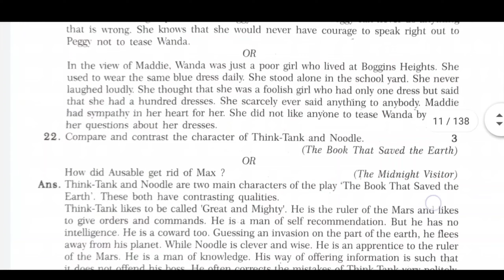10th Class English Question Paper 2023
Hello dosto,
आज हम आपके लिए 10th class का English ( अंग्रेजी ) का पेपर ले-कर आए है।
धन्यवाद🙏

10th Class English Question Paper 2023| 10th Class English Paper 2023